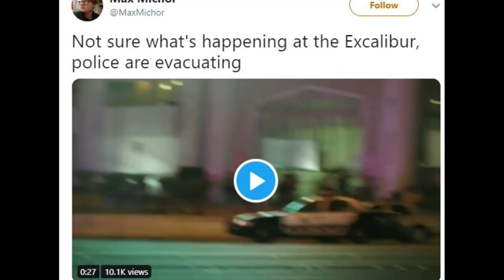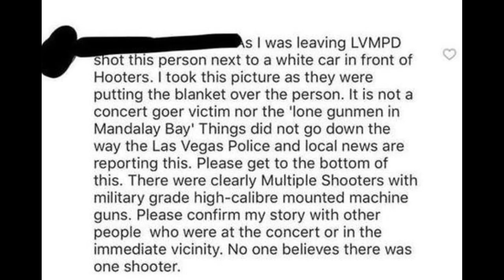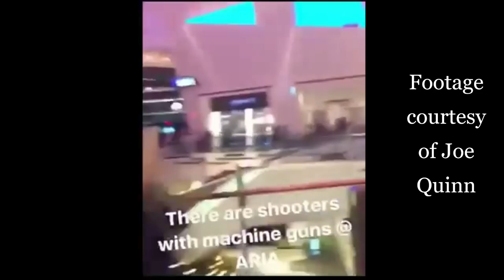Shooters On The Strip Oct 1,2017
Shooters On The Strip
What was happening up the Las Vegas Strip Oct.1,2017?

The following video shows combined footage taken from the two western corners of the intersection of Tropicana Avenue and South Las Vegas Boulevard (The Strip), outside the New York-New York and Excalibur resorts. According to the LVMPD, the FBI and the media, 'nothing much happened' after 10:15pm, when gunfire from the Mandalay Bay ended. However, as should be clear from the footage, filmed roughly one hour later, the police were not just 'following up on calls. A manhunt was underway.

The opening footage in that video shows police hunting for someone outside the New York-New York, and was taken by Las Vegas Review-Journal reporter Max Michor, who tweeted that he had heard gunfire just moments before:

A SWAT team is scene in this video entering the Tropicana after a shooting Sunday on the Las Vegas Strip. The video was shot from inside the hotel. Courtesy Jay Paloma of Cerritos, who said he had just returned from a weekend in Las Vegas with friends.

Caesar’s Palace
Video of two waves of panic at Caesar's Palace following shooting at Mandalay Bay/Route 91 Harvest Festival on Oct. 1, 2017. Caesars is about 2 miles from shooting scene, and the panic was likely sparked by rumors of more gunfire. Footage courtesy of Aaron Schurman.

Dimitri Loakim  Facebook Planet Hollywood footage

Joe Quinn
People Fleeing at Aria Resort Las Vegas on night of Mandalay shooting